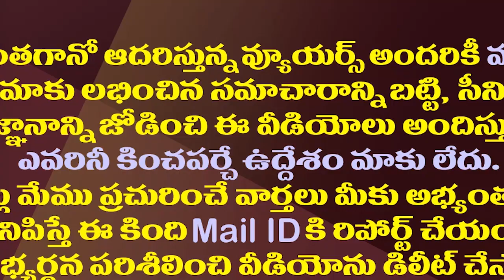అసెంబ్లీలో వైసీపీ వ్యూహానికి చిక్కిన టీడీపీ||TDP entangled in YCP strategy in assembly